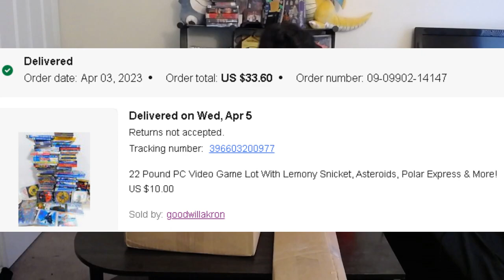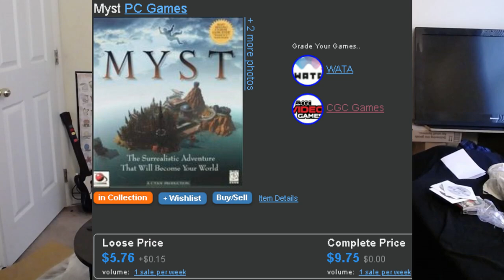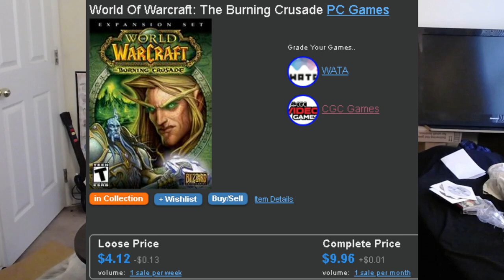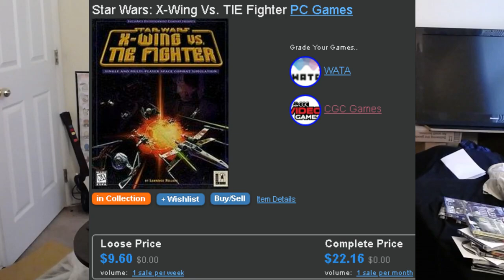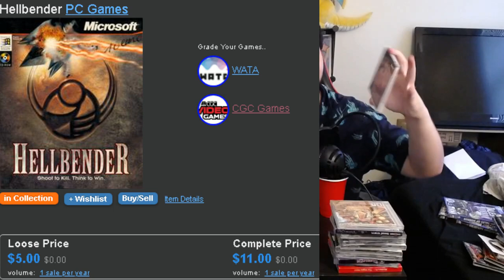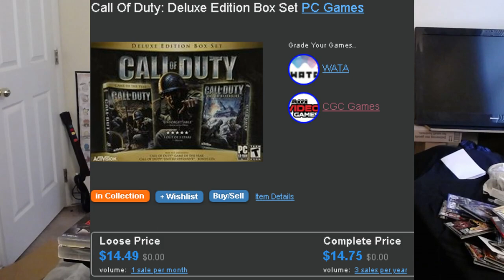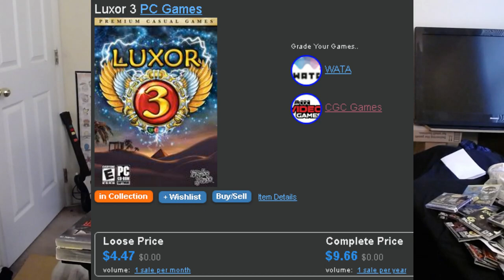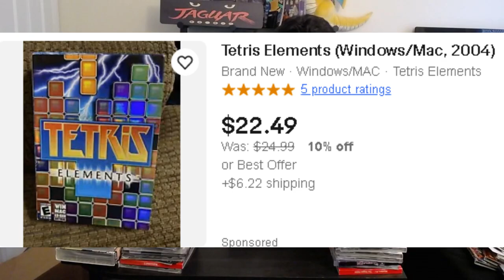How I Built A Retro PC Game Collection From Scratch - Opening 22 lbs Of PC Games (30$ Ebay Lot)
Not as good of a lot but still some crazy pickups and WELL worth it, Gothic is an interesting one...

0:00 Intro
1:18 Price of lot
5:05 Box Starts
28:08 Outro